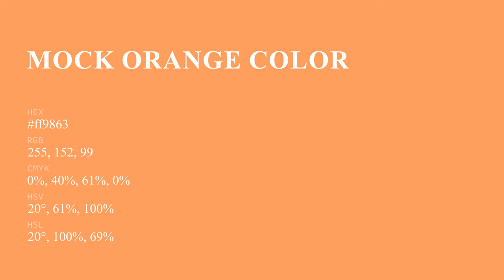Mock Orange color ff9863 hex Cool Orange color ff9863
What color is Mock Orange ? ff9863 hex, Cool Orange color ff9863

Hex ff9863 Color Code is also known as Mock Orange color